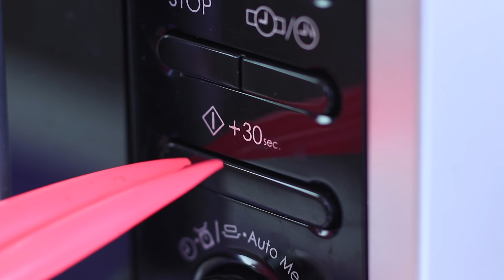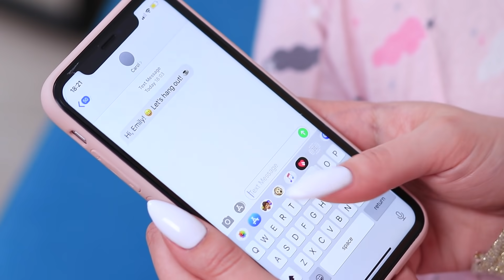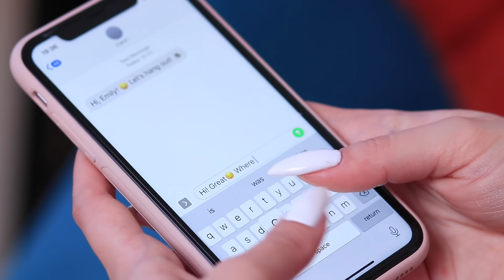लड़कियों की परेशानियां लंबे नाखून और छोटे नाखून के साथ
कुछ लोगों को छोटे नाखून पसंद हैं, कुछ को लंबे पसंद हैं। उनमें से प्रत्येक की कमियां हैं। नई वीडियो।